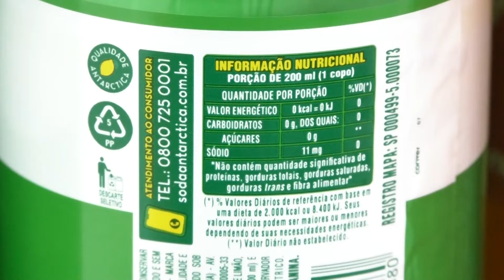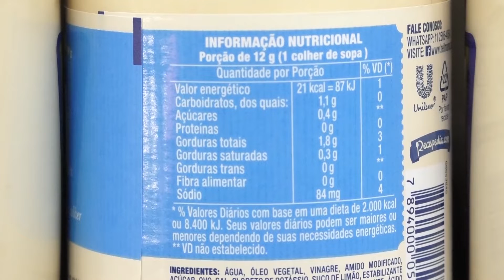Trocas Inteligentes: produtos light e diet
As trocas inteligentes são um desafio para os consumidores, principalmente, quando o objetivo é ter um padrão nutricional que garante maior qualidade de vida. Mas cuidado, produtos diet e light requerem atenção no momento da compra. Confira mais detalhes no quarto episódio da série Trocas Inteligentes.